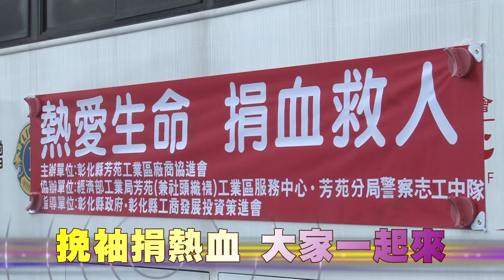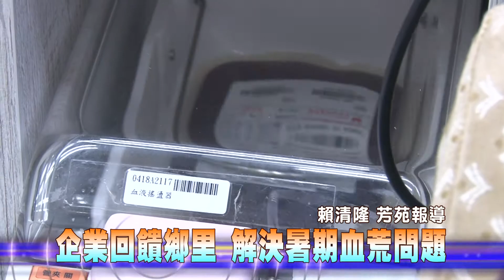108-06-26 捐血 從你我開始 芳苑工業區服務中心捐血活動 (台語版)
彰化縣芳苑工業區廠商協進會26日在芳苑工業區服務中心舉辦捐血活動，雖然下著微微細雨，仍不減民眾的熱情，紛紛到場挽袖捐熱血。
芳苑工業區位於彰化西南角，雖然地處偏僻，但廠區員工愛心不減，熱誠踴躍捐血。彰化縣公益頻道基金會與縣內多家廠商與以及彰化縣工商投資發展策進會共同聯合贊助，協助解決血荒問題，活動相當成功。
芳苑工業區服務中心協助廠商用地取得，培訓專業人才，解決用水用電問題，本著回饋地方的心和廠商協進會聯合舉辦捐血活動，希望拋磚引玉，呼籲大家一起來，協助解決暑假期間血荒問題。